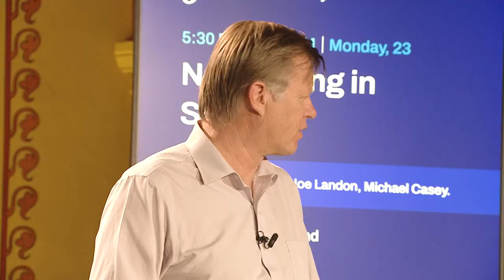Bringing Decentralized Storage to Space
What is the "planetary" of "interplanetary file system"? What is the future of networking in space? How can decentralized systems enable interplanetary communications?

Filecoin Foundation (FF) and Lockheed Martin are working together to develop a program for deploying the Interplanetary File System (IPFS) in space.

The space economy is rapidly emerging, and space-based services are increasingly used for everything from communication to GPS to environmental monitoring. As more tools are put into orbit, and as private space development and exploration continues, building out communications infrastructure in space is key to ensuring the space economy can thrive. This collaboration is the next step in establishing critical infrastructure that will transform how we share and access data in space.

“Soon, space will no longer just be a destination. It will be home to the new space economy, independent of Earth,” said Joe Landon, vice president of advanced programs development, Lockheed Martin. “The work we’re doing with Filecoin reinforces an investment in building space infrastructure. We need to develop the technology to support a long-term presence in space.”